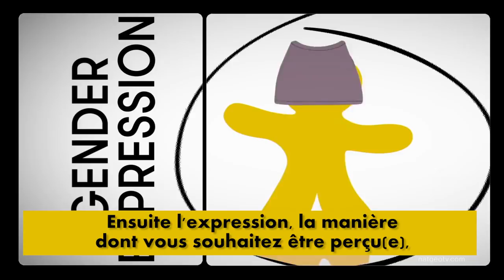Revolution du Genre - Personne de pain d'épice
Le genre pourrait être pensé à travers 3 prismes : celui de l'identité, celui de l'expression et le prisme biologique.